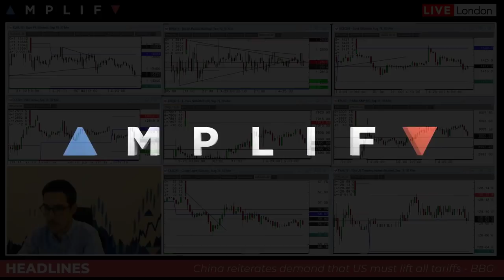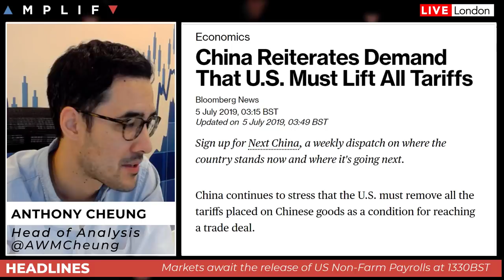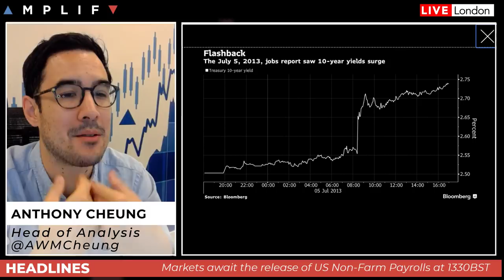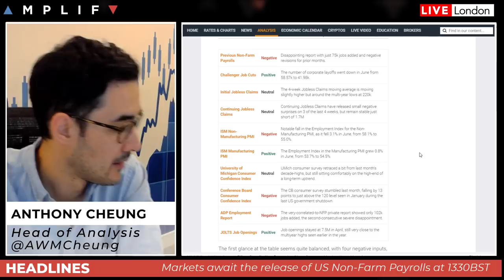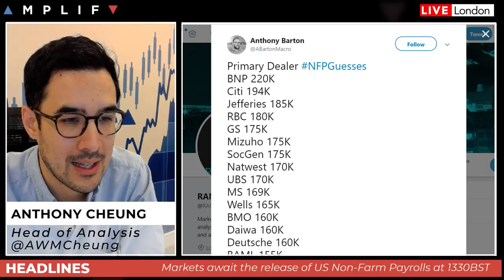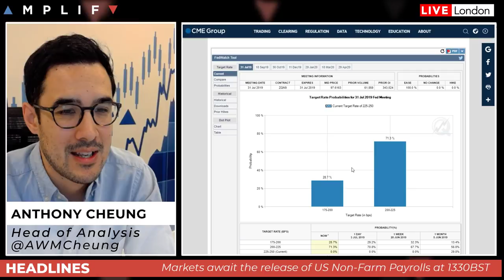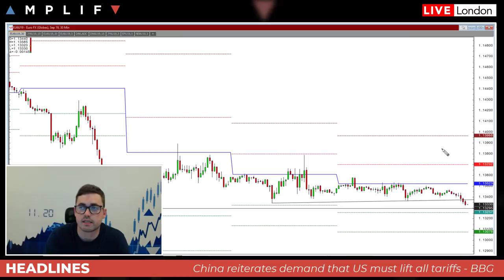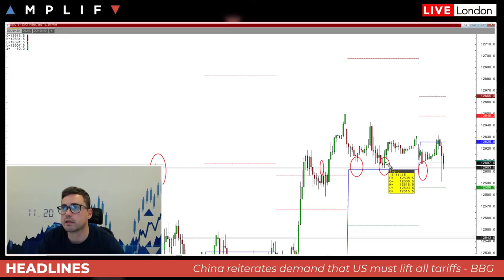US Non-Farm Payrolls Preview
- An overview of the major headlines overnight including China on trade war, BoJ on easing, and on-going tensions with Iran (00:00)
- Preview for the release of today's US non-farm payrolls report (7:47)
- A technical review of the charts by Sam North. (25:38)